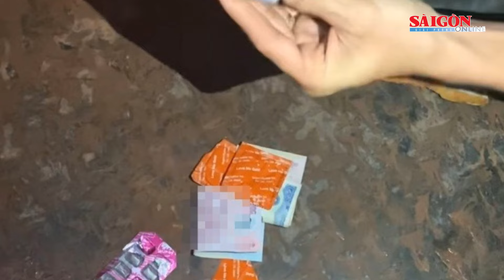Tạm giữ GĐ TT Xúc tiến ĐT, TM & DL Bình Phước vì xâm hại nam sinh?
SGGP | Ngày 16-5, theo nguồn tin của PV Báo SGGP, cơ quan chức năng tỉnh Bình Phước đang tạm giữ hình sự ông T.Q.D. (Giám đốc Trung tâm xúc tiến đầu tư, thương mại và du lịch tỉnh Bình Phước) để điều tra về hành vi xâm hại nam sinh. Thông tin ban đầu, khoảng 22 giờ ngày 15-5, nhận được nguồn tin từ người dân trình báo về nội dung vụ việc nghi vấn xâm hại nam sinh tại ấp Cầu Rạt, xã Tân Phước, huyện Đồng Phú, công an địa phương đã có mặt tại hiện trường để điều tra, khám xét. Bước đầu, cơ quan chức năng xác định đối tượng là ông T.Q.D. và bị hại là em N.Đ.T.K (sinh năm 2008, ngụ ấp Cầu Rạt) đang theo học tại một trường THPT ở TP Đồng Xoài.